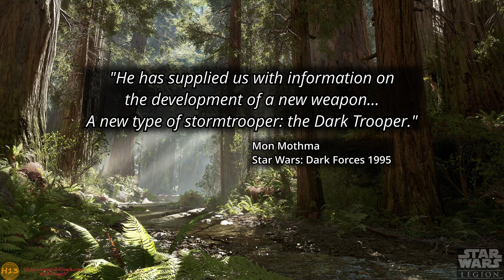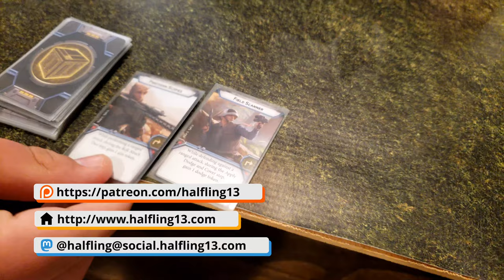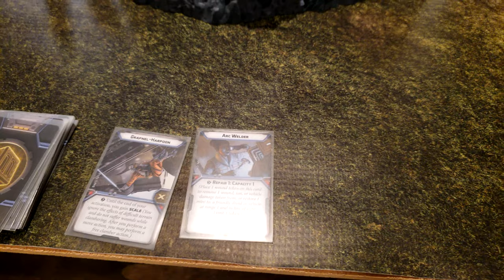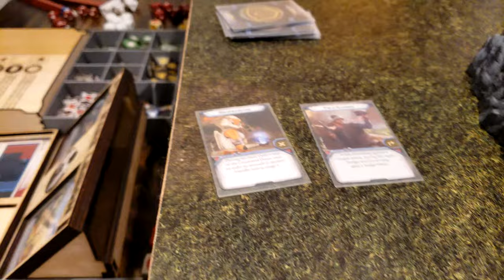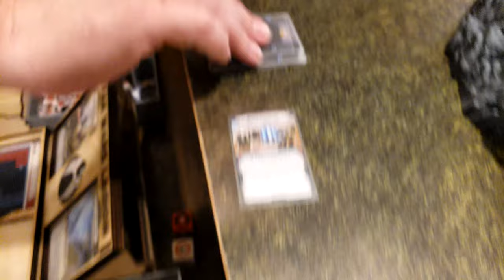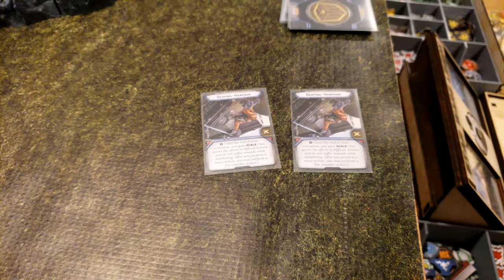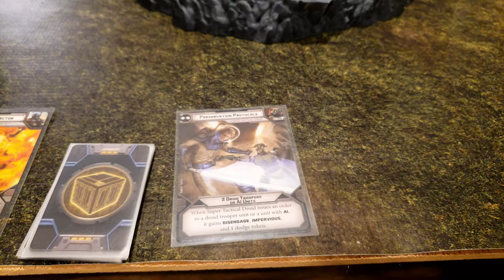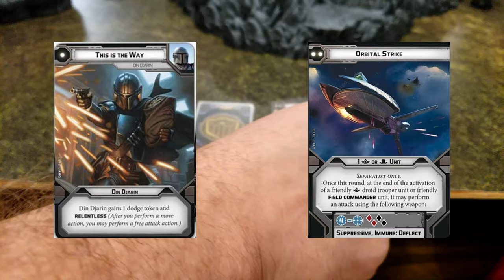Star Wars Legion Battle Report - Episode 048 - Empire vs Separatists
Star Wars Legion battle report, 800 pt battle between the Empire and Separatists.

3d Models used in our battle reports are available from the following sources: